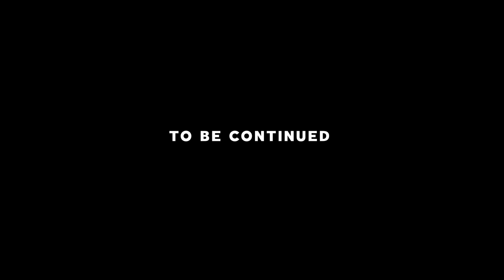HOW TO MAKE CINEMATIC VLOG WITH MOBILE | BEST CINEMATIC VLOGGING IDEAS | IN HINDI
Hey Everyone ! Welcome to P J Cinematic Ideas . In this Channel you will find how to make Cinematic Videos ,Photography ,Video Editing Tips & New Creative Ideas . In this video  i will tell you, How To Shoot Cinematic Video With HOW TO MAKE CINEMATIC VLOG WITH MOBILE | CINEMATIC SHOTS + VLOGGING IDEAS | IN HINDI

MY EQUIPMENT -

MY SMARTPHONE
MY SMARTPHONE 2
MY SMARTPHONE GIMBAL
MY MOBILE CAMERA LENSES
MY SHOTGUN MIC
MY MIC
MY GORILLAPOD
MY TRIPOD
MY RINGLIGHT
MY CAMERA
MY PRIME LENS